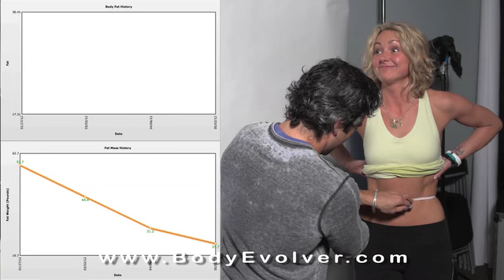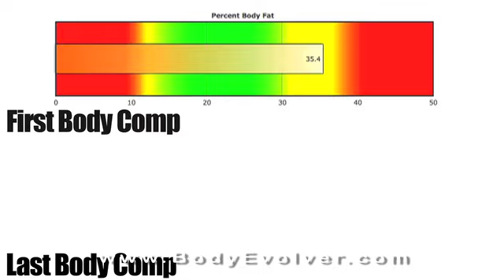Body Composition Tracking for Success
Nicole wants to lose 30 lbs. for her wedding. See how Mike uses BodyEvolver to predict and guarantee she gets there.   Getting a client to stick with a plan and be accountable has never been easier!

BodyEvolver Fitness Training Software to measure, track, plan and manage your clientele. Nicole crushes it!